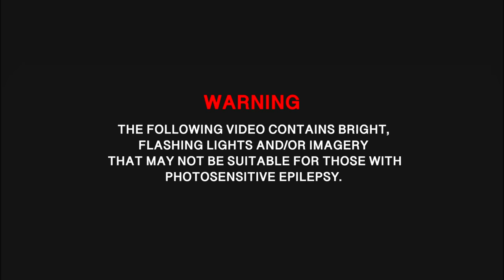Boston Manor "Everything Is Ordinary" Official Music Video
"Everything Is Ordinary" lyrics

Run, run away. It’s easier than doing something.
I’ll take the blame, it’s easier than doing something.
We’re burning everything for the thrill of it.
Don’t try to stop me, don’t try to stop me.
Just take your medicine, you won’t feel anything.

Everything is ordinary now.

I’ll spill my guts but I don’t wanna ruin this new carpet.
Hey whats the rush? Don’t leave now we’re getting started.

Put on your plastic smile.
Why don’t we hide in the grey for a while?
Are we just comfortably numb?
Look what you could’ve been, what you could’ve become.